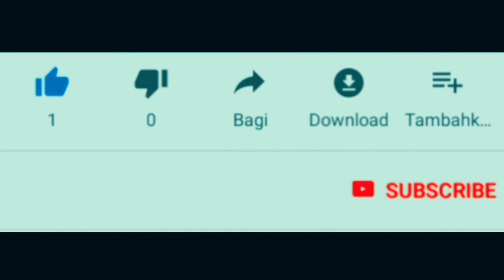Tes Ride Kawasaki Ninja 1000 Bali - Gas tipis Menuju kampus otc gianyar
Video tes ride bagian kedua kawasaki ninja 1000 kali ini menuju kampus otc gianyar.